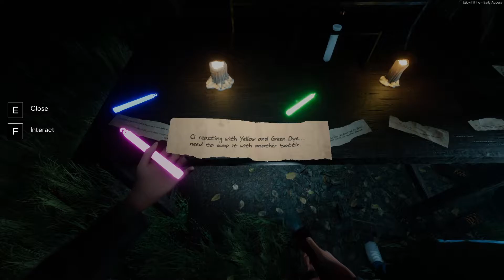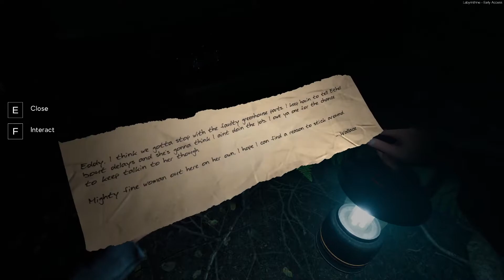Labyrinthine Episode 3- Making the cure for ligma